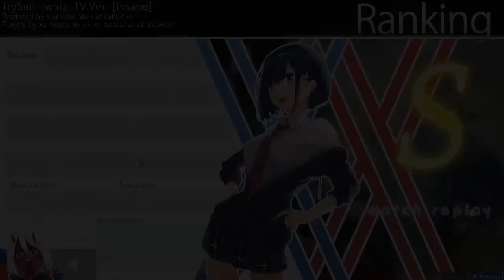97.44% FC whiz -TV.Ver- 110pp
This is my first +100pp play and i thought i had to share this occasion with u guys. also guys i switched to pen rather than mouse.